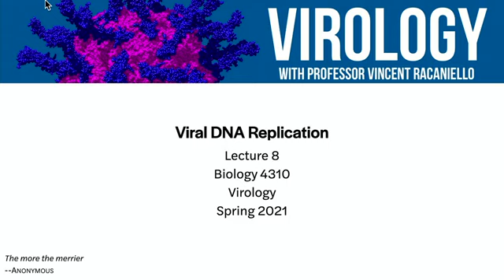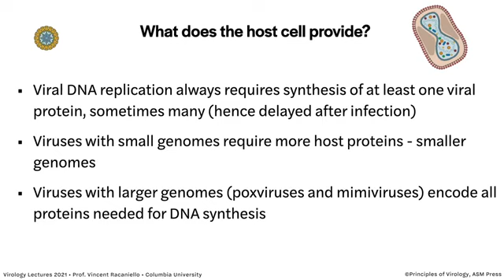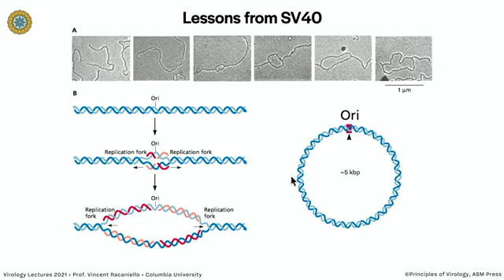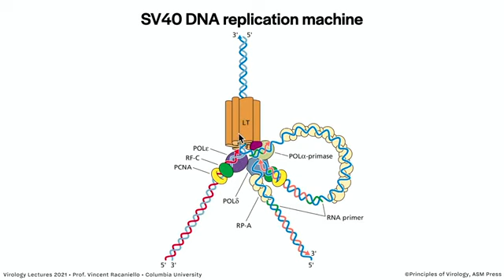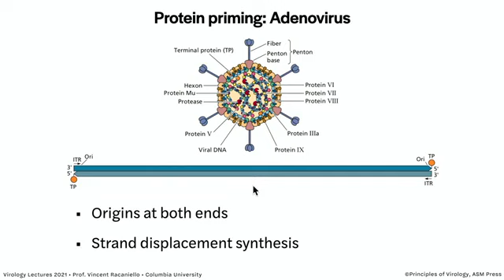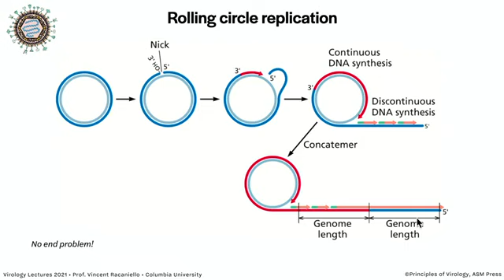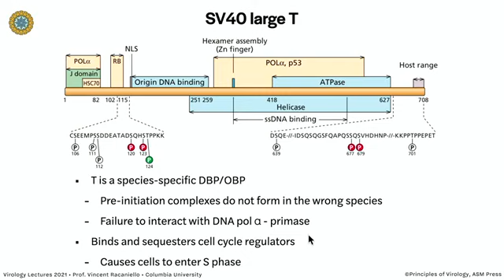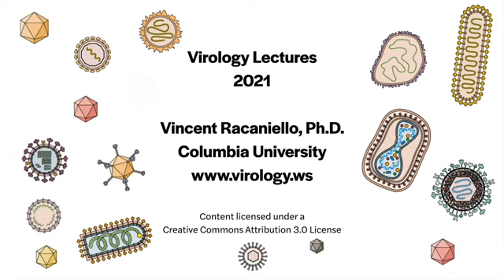Virology Lectures 2021 #8 Viral DNA Replication